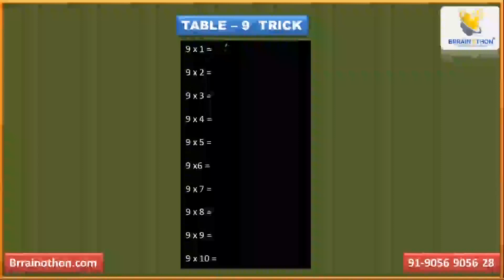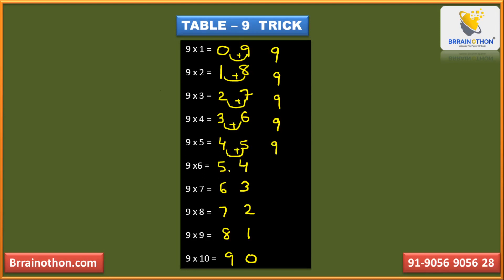Table 9 Trick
Table 9 Trick In Just  5 Seconds